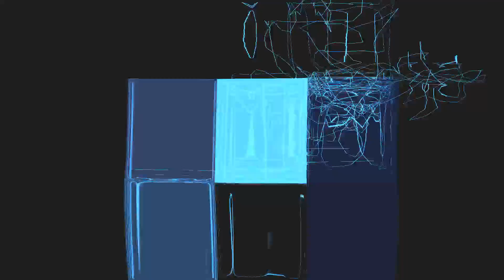8B面08默默祝福你07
8B面08默默祝福你07